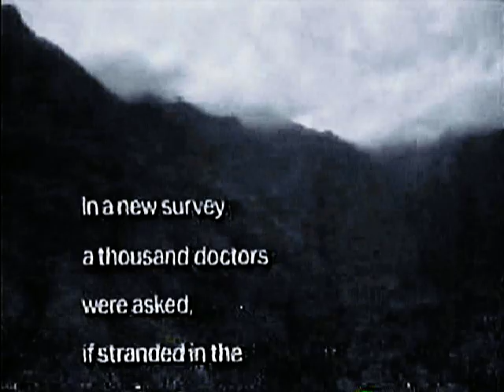Hollywood Squares with Florence Henderson and Robert Reed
Florence sings the Brady Bunch theme, with the names of the other guest star panelists used as the lyrics. 1988

The source of this was on DVD, the tracking cant be adjusted!